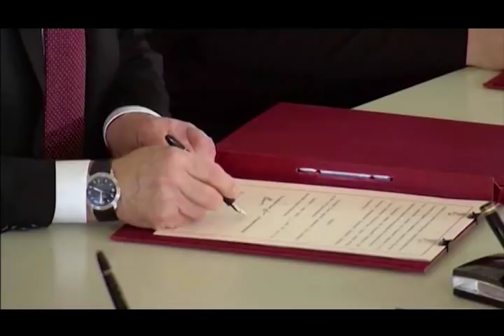Joel Rosenberg - 700 Club Interview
New York Times bestselling author Joel C. Rosenberg returns with a high-stakes political thriller set in Russia.

Everything he learned to protect our president, he must use to take out theirs.

With an American president distracted by growing tensions in North Korea and Iran, an ominous new threat is emerging in Moscow. A czar is rising in the Kremlin, a Russian president feverishly consolidating power, silencing his opposition, and plotting a brazen and lightning-fast military strike that could rupture the NATO alliance and bring Washington and Moscow to the brink of nuclear war. But in his blind spot is the former U.S. Secret Service agent, Marcus Ryker, trained to protect but ready to kill to save his country.